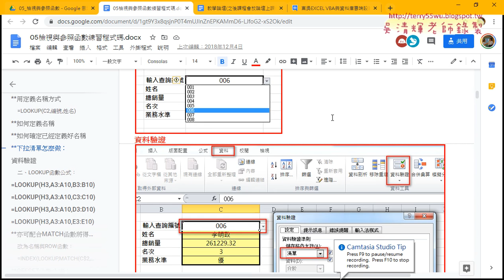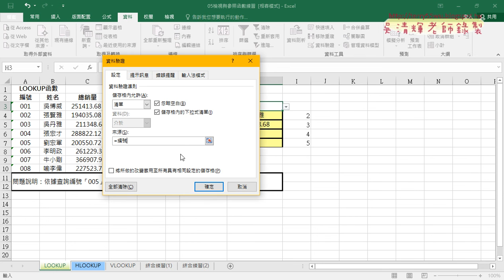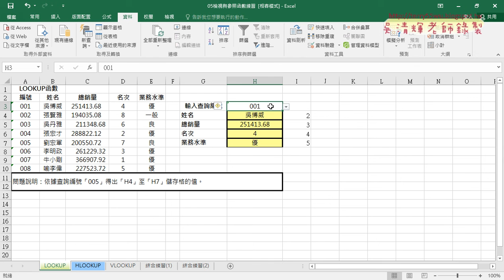02 編號改為下拉清單與定義名稱